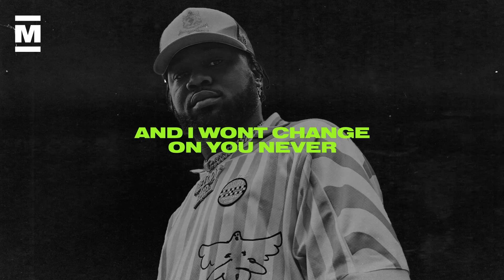B Young feat. Kranium - Ride For Me (Remix) [Lyric Video] | Made In The UK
B Young - Ride For Me (Kranium Remix)

LYRICS:
I hope that things don’t change, cause I love it this way,
I pray that these feelings don’t fade,
You’ve come into my life and I need you to stay,
Cause I’m feeling some type of way,
So baby would you roll with me, baby would you ride for me,
Baby would you roll with me, baby would you ride for me,
Baby, take off your makeup, Fresh face like you wake up,
You can slap on my tracksuit, I’ll UberEats us some katsu,
Girl we can Netflix and chill I know you know the deal, just pick any low rated film,
Cause we’ve both got time to kill and the world move so still,
When I’m laying here with you...
(Kranium)
Baby, chilling with you, best of the best,
Pulling on your hair while I'm squeezing your breast,
Playing games while you lay on my chest,
Nights like these I’ll never forget,
I want you, want you forever, and I wont change on you never,
I will be there if ever you fall, you have my number baby just call,
Yeh, when you're lonely, when you're horny,
When you feel like say you wan fi give me some more punani,
Mi know say, you listen every time I’m gon' tell you say mi want you next to me,
So we jump in the ride (ride),
With you on my passenger side,
I’ll be cruising all night, those the only settings that really feel right,
We can catch a vibe (vibe), sip juice and get high,
As long as you on my side, those the only settings that really feel right
I hope that things don’t change, cause I love it this way, I pray that these feelings don’t fade,
Baby take off your make up, Fresh face like you wake up,